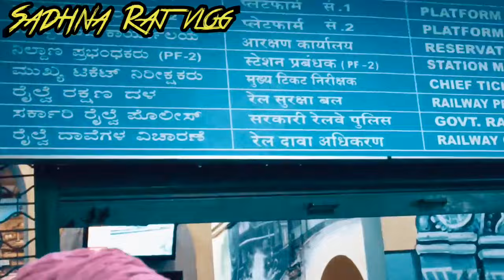बेंगलुरु आखिर इस तरह क्यों दिखता है जाने के बाद समझ में आया थोड़ा तकलीफ हुआ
उत्तर प्रदेश से 28 किलोमीटर दूर बसा बेंगलुरु साउथ में गजब का एहसास हुआ